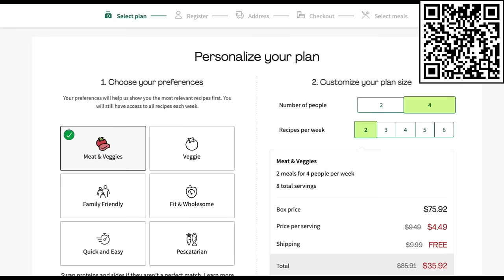Hidden Perilous Moons Tech Is Busted for UIM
Episode 5 of UIM Series. Getting comfier with the Ultimate Ironman and finally we can work towards one of the first major challenge, unlocking house storage and stash units requiring at least 80 Con.